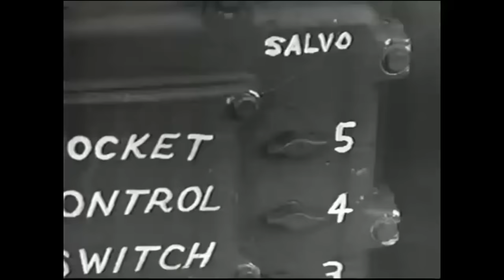Battle of Peleliu 1944 / Part 2 – A Horrible Place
A costly D-Day on September 15th, 1944 was just an opening stage of the horrific battle of Peleliu which would show how hard a fight really awaited the Marines on that little island in the days to come. Among the few civilians who witnessed the horrors of the battle was Time Correspondent Robert Martin, who described what it was like there, concluding that: “Peleliu is a horrible place”.